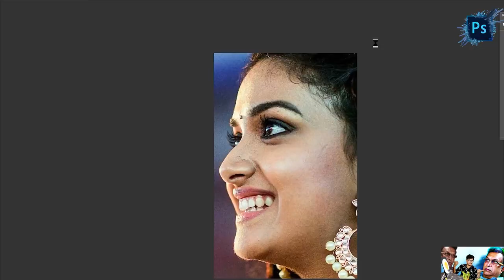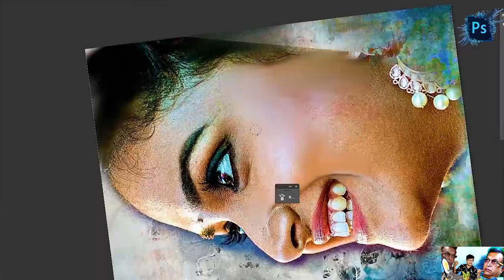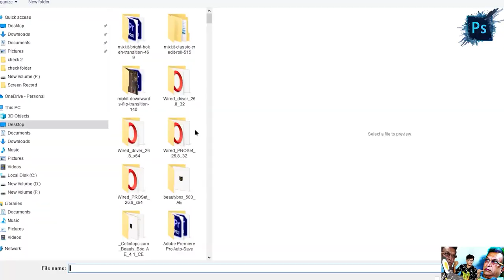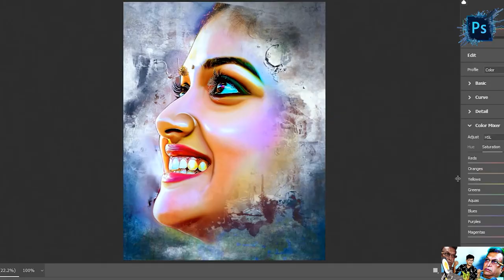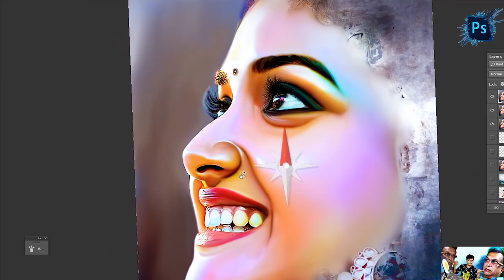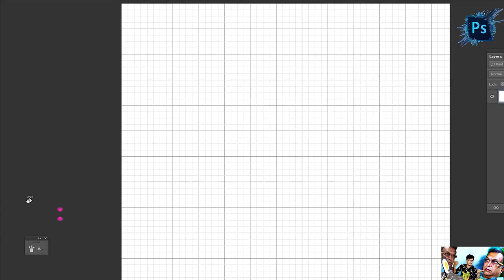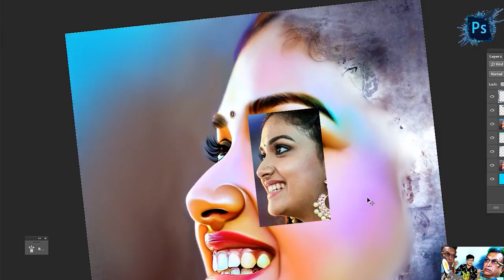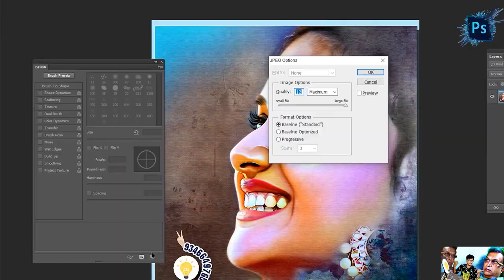How to make Digital painting in photoshop